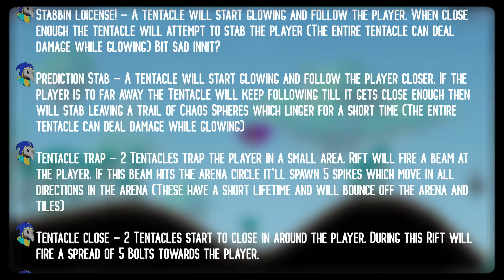Terraria No-hit - Extradimensional - Entropic Rift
Introducing Extradimentional!

This mod is currently not on the mod browser, However you can still download it from the Extradimentional Discord server which I'll leave below with all the other servers.

The boss with the questionable thumbnail is: Entropic Rift

Normal No-hit Rules. Same old same old:

Flawless No-hit - Simple enough, Can't get hit or take any debuff damage (Unless unavoidable)

Easy on the Potions - Try to avoid having every single buff slot filled with Potion buffs.

On tier gear - Only gear pre-(Boss) is allowed.

No melting! - Do NOT kill bosses in A couple of seconds, The boss needs to have a chance to kill me. This isn't a channel where we jump up and down for an endgame boss kill of 15 seconds.

Bosses+minibosses - All bosses will be No-hit plus some Minibosses that deserve it.

No Rod of Discord - This rule is simple, I'm to avoid the Rod of Discord, The only time it's allowed is if the boss is broken in some manner making it incredibly unfair with unavoidable attacks.

Tries: I've been testing this thing for so long that I've no idea!
(Making the thumbnail for this was...Fun...Just don't ask to see the "Others")

Thanking ya zone:
NULL - For making the Protrait used during my dialogue.
Yharex & Kawaggy for spriting and Coding the 2 pets, Thank you both so much for this.
Yharex & Kawaggy for the "Darkness" pet.
Yharex again for the Cultist vanity.
Kawaggy again for coding the glowing eye.
FunkItOut for the Angel pet resprite.
HBDeus for my Profile picture.
IDGCaptainRussia94 for making the new eye.
IDG for the new "Shadow/Hellion pet"
"Anonymous" for Spriting the new wings and new Sprocket pet (The actual spriter wishs to stay anonymous"
TuringComplete30 for a custom Eclipse sun.
Seraph for putting up with my constant bombardment of bugs/Errors/Balacing and more